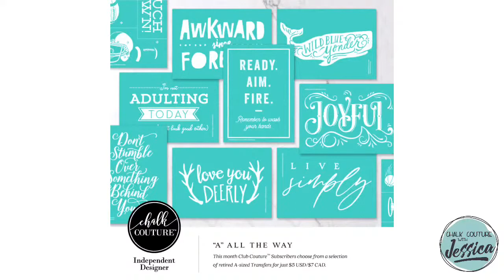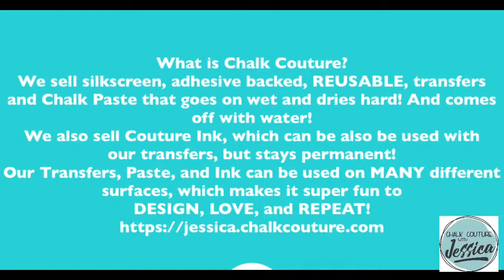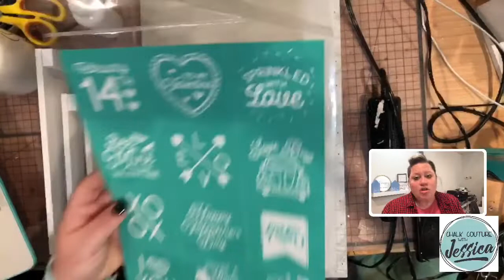Merry Christmas Eve!!! Surface Prep for upcoming Valentines Project! Join me!